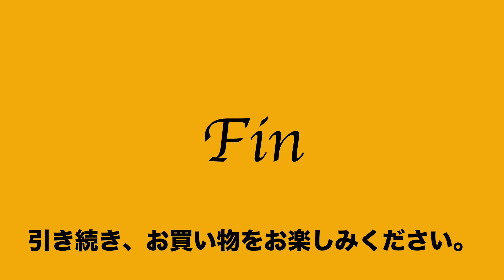52 14 407032 4111 良品 クリード CREED ショルダー